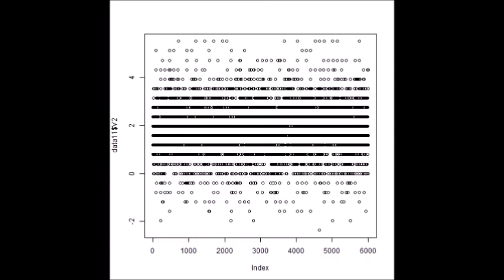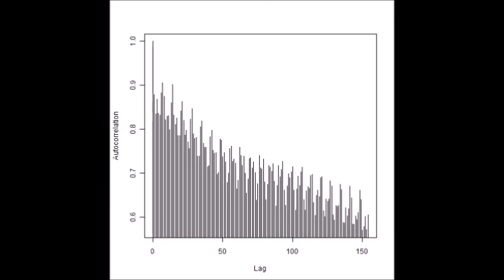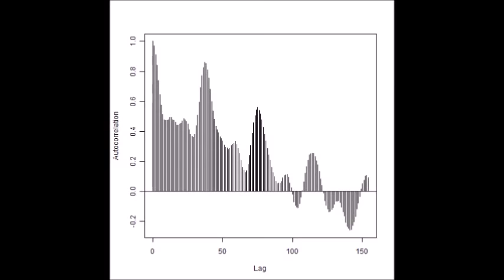超音波技術（多変量自己回帰モデルによるフィードバック解析） ultrasonic-labo